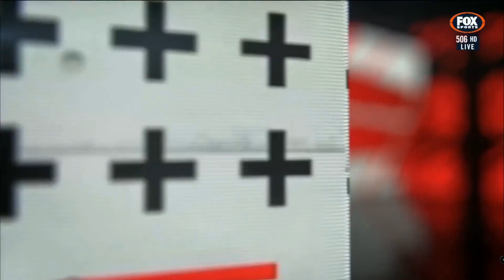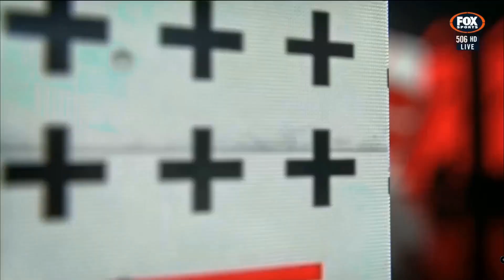Where To Watch F1 Qualifying Usa? ALL WAYS to DO IT!!